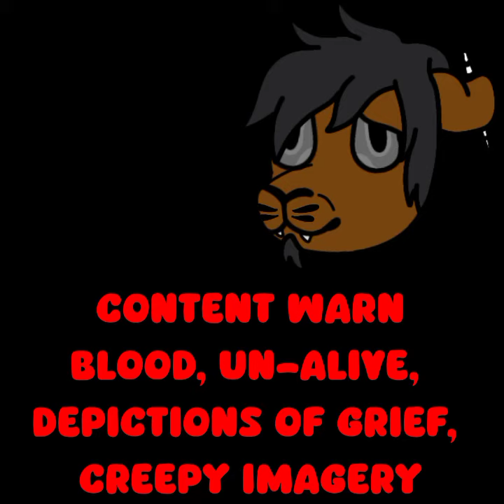Swiftclaw is not the ruler of everything (Please read desc good LAWD)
Because I am an artist on youtube, I am forced to make at least one video using a Tally Hall song.
all jokes aside, this video will probably be the most important video when it comes to Swiftclaws' lore; In fact showed the general idea, This Is how I disappear showed how her bish behavior effected others, but this video is meant to represent emotions, more specifically, how SHE felt in the situation.

Yes, she's a hunt chief, a thing that pretty much all lionesses can only dream of, but the Hunt Chief status can't bring an un-alive husband back from Asra. She has seen leaders come and go, to lose someone she deeply cares about is another story.

like, yeah, can't speak for you buuut if my partner got yeeted right in front of me and I was forced to live with the random dude who ubered my partner to the afterlife; I wouldn't be the sanest person in the room.

WHOMST IS WHOMST
Brown lion with yellow eyes - Onyxmane
Tawny and gray loser - Clingermane
Black and white lioness with blue eyes - Swift claw
Melanstic lioness, looks fine! - Goldensight
Albino lioness, probably Russian - Cobrafang
Sassy orange lioness with fox ears - Foxstep
Pale yellow lioness whos' face appears for a good one second - Featherleap

okay okay, I get Youtube, you're gonna get all butthurt of I don't bow down to the rooools of copyright.

Song - Ruler of Everything - Tally Hall